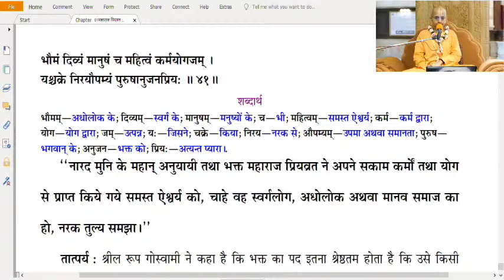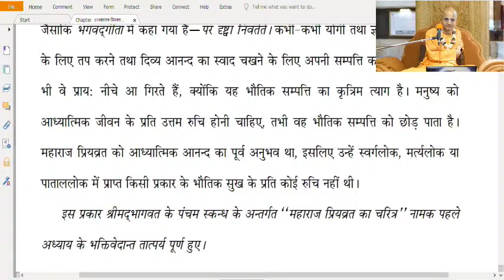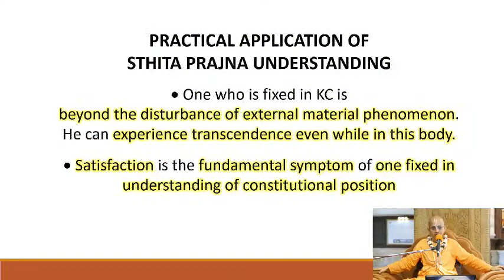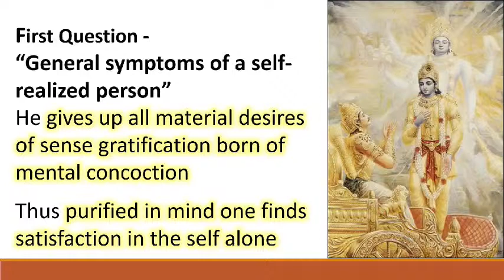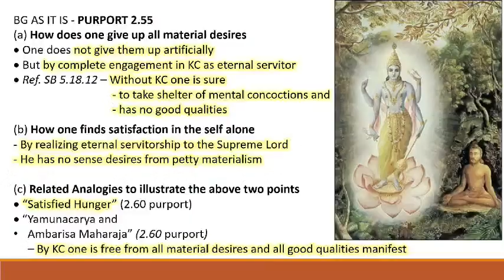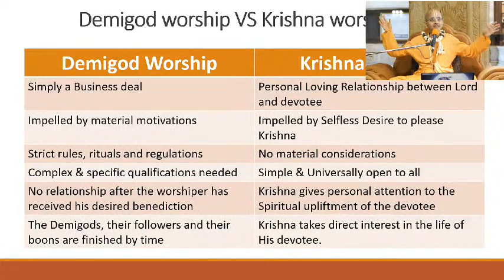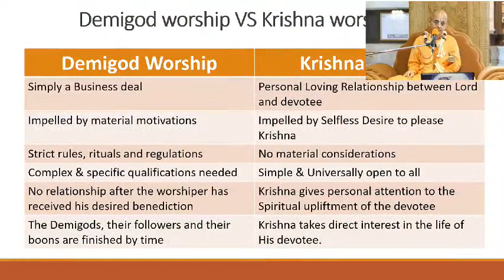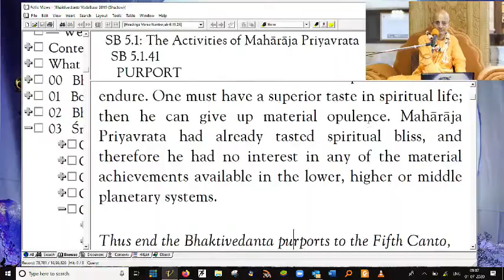भौतिक प्रलोभनों में न फसने का उपाय - SB 5.1.41_HG Radheshyam Das